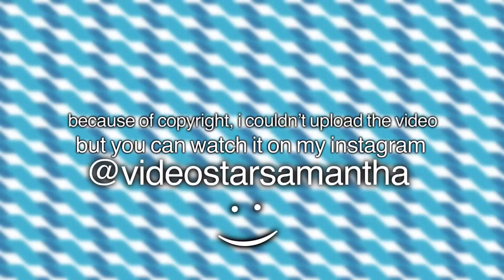I’m Not Hungry Anymore - Video Star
Sorry ;(
(I’ll post that in the comments too) idk if the link will work, but you can search @videostarsamantha on instagram